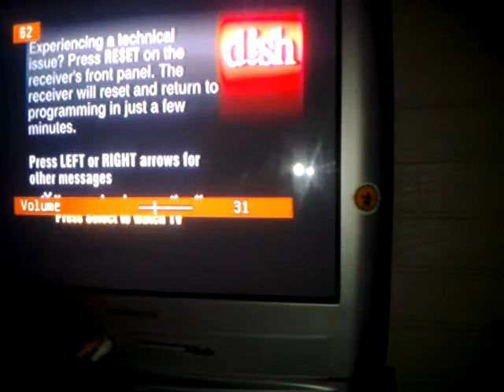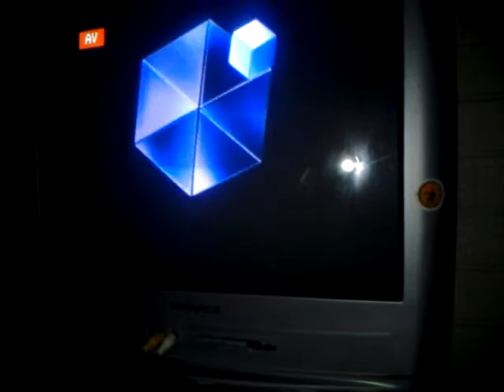007 Nightfire part 3